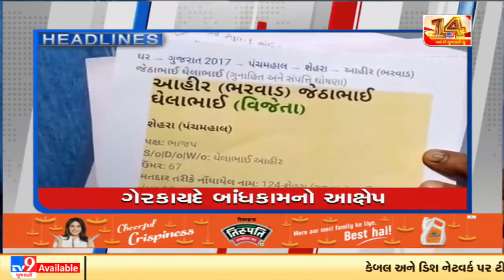TV9 Headlines @ 1 pm: 12-01-2022| TV9News